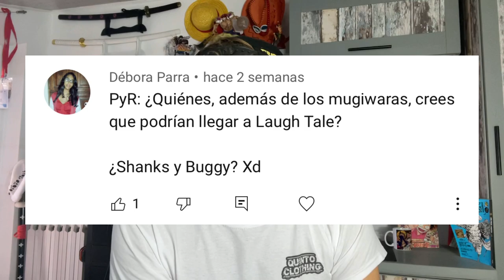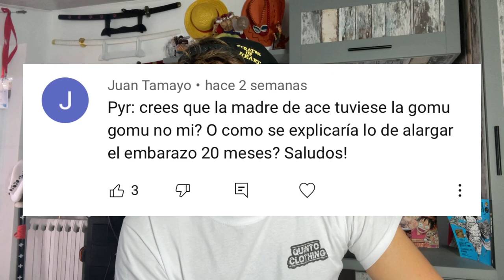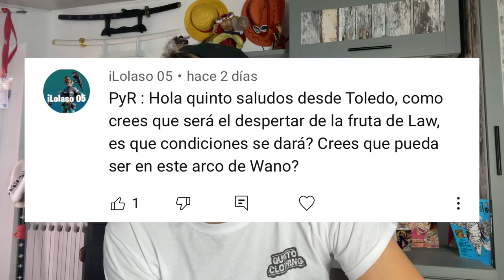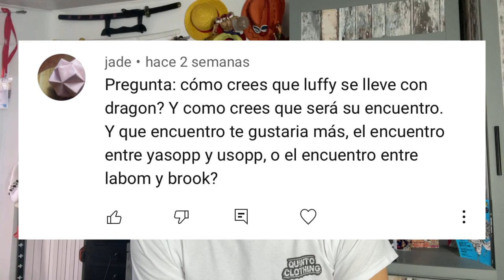¿QUÉ HA SUCEDIDO CON EL EJERCITO REVOLUCIONARIO TRAS EL REVERIE? - One Piece PyR